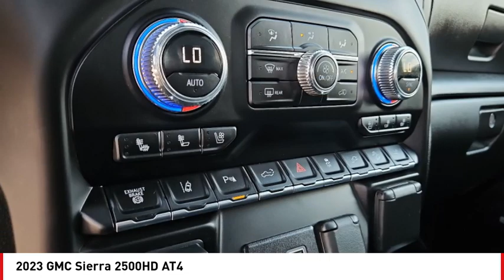2023 GMC Sierra 2500HD San Angelo TX H240106F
2023 GMC Sierra 2500HD AT4